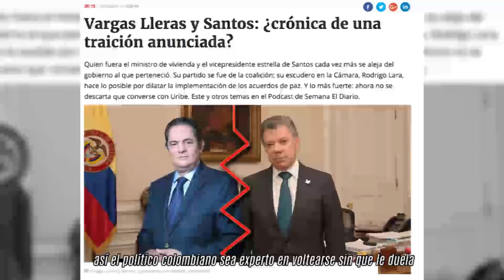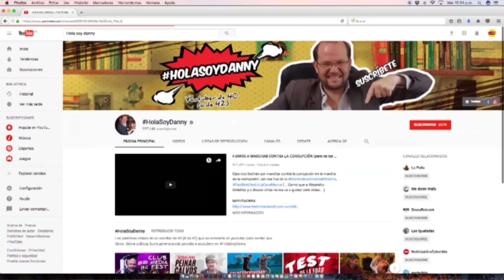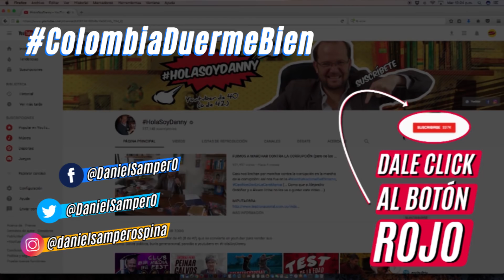EL SUEÑO DESPUÉS DE LOS 40 / Quiero dormir como congresita colombiano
A propósito de los problemas de sueño que vienen con la edad, me propongo lanzar una campaña para no despertar a los congresistas que se quedan dormidos: si ve a un senador roncando, haga patria: no lo despierte, que así hace menos daños ...